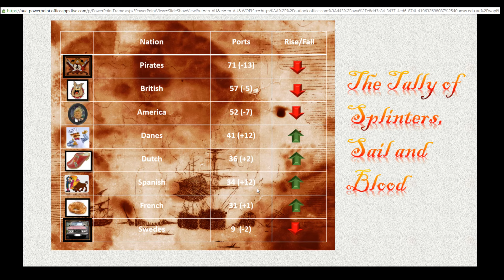Naval Action : A Letter to the King - Episode 4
Week 4 of a Letter to the King...A huge patch did not get in the way of a massive week of PvP on the server, huge swings in port holdings, audacious strikes at the heart of an empire and some true 'Dread Fleets' in action.